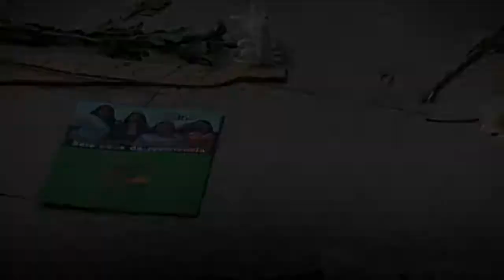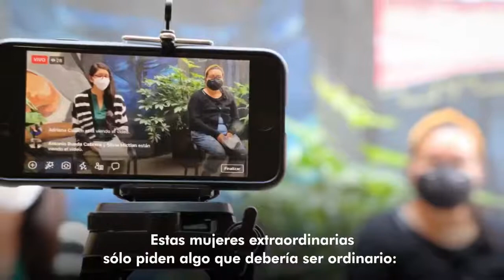MujeresDeAtenco: Recuento del caso a 15 años de su lucha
Conoce la historia de lucha de las 11 valientes mujeres que denunciaron la tortura sexual por parte del Estado.